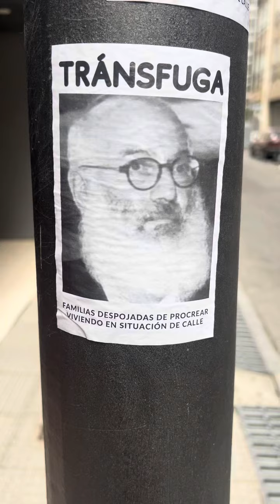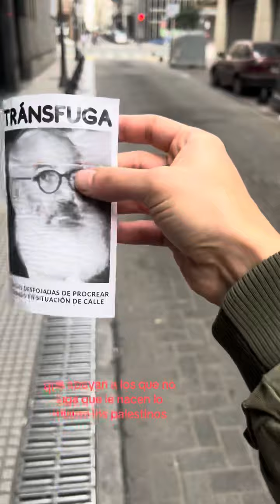La destrucción de Argentina avanza una vergüenza el Estado de deterioro del país